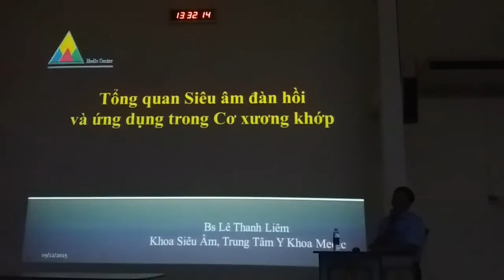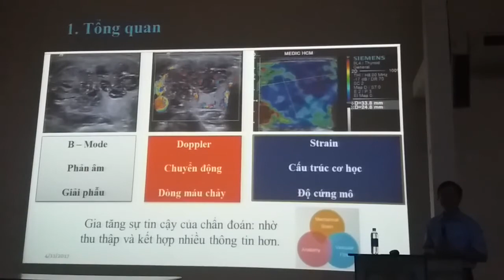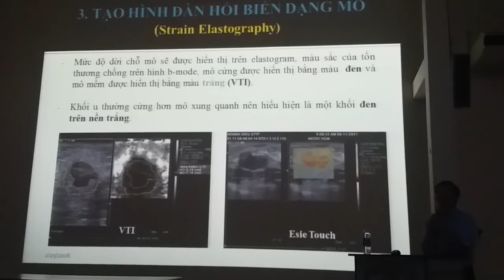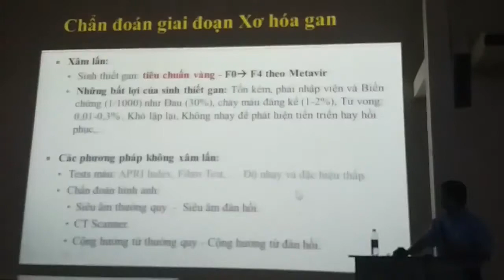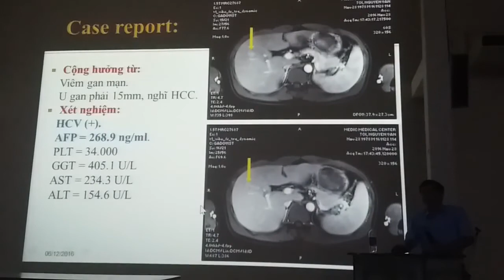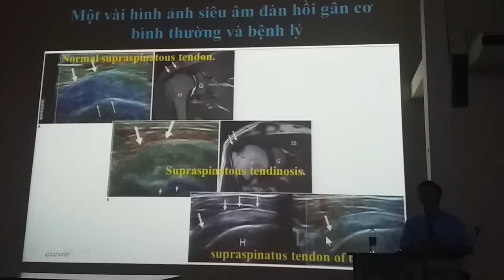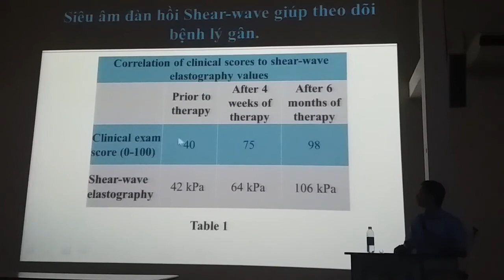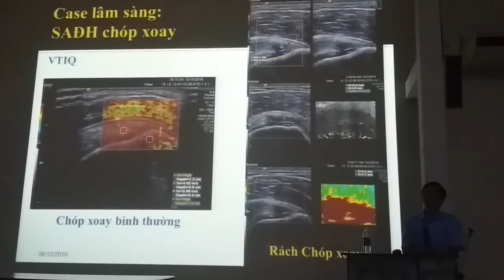Tổng quan Siêu âm đàn hồi và ứng dụng trong Cơ xương khớp [Bs. Lê Thanh Liêm]